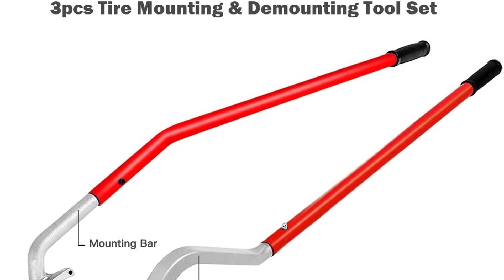Best Manual Tire Changers 2020 – Top 5 Tire Changer.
Best Manual Tire Changers Review. In this video, we share top 5 Best Tire Changers on the market.

1. Goplus Tire Changer✅ ✓
2. Jikkolumlukka Tire Mount Demount✅ ✓
3. Rabaconda Motorcycle Tire Changer✅ ✓
4. Marketworldcup Tire changer✅ ✓
5. STKUSA Tire Mount✅ ✓

Are you looking for the Best Manual Tire Changers? We analyzed consumer reviews to find top rated Machine. In this video, we review Top 5 Best Tire Changers on the market.

Related Terms:
Best Manual Tire Changers
Best Manual Tire Changer
Top rated Manual Tire Changers
Top 5 Manual Tire Changers
Best Manual Tire Changers Review
Best Manual Tire Changer Reviews
Manual Tire Changers
Manual Tire Changer
Tire Changer
Tire Machine
Tire Changing Machine
Tire Changer Machine
Motorcycle Tire Change
Motorcycle Tire Changer
Tire Changing Tools
Harbor Freight Tire Changer
Tire Tools

Reviewdevotee  is a participant in the Amazon Services LLC Associates Program, an affiliate advertising program designed to provide a means for us to earn fees by linking to Amazon.com and affiliated sites.